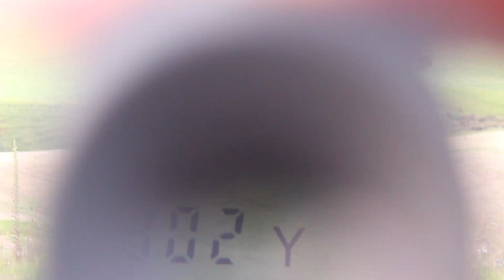Skopecam 300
This video is about Skopecam300